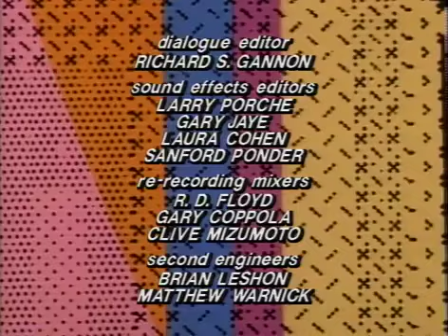Siamo Quelli Di Beverly Hills S01E08 Caccia Grossa Chase Of A Life Time